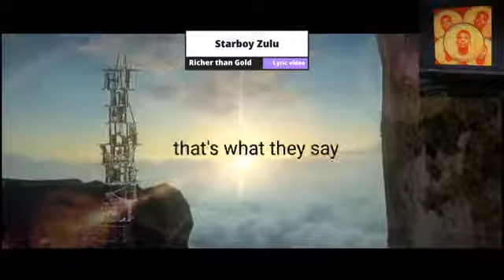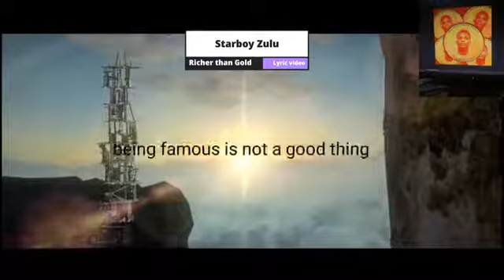Starboy Zulu_Richer than Gold_(Lyric video)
Afro Fusion 🎤